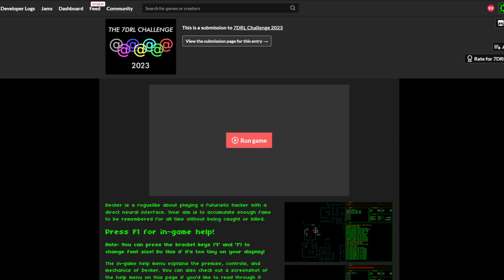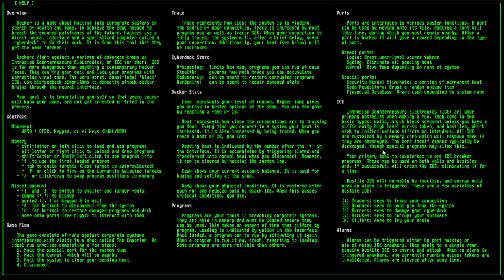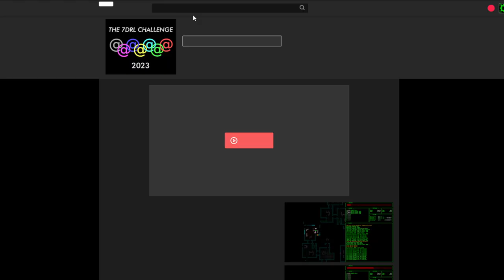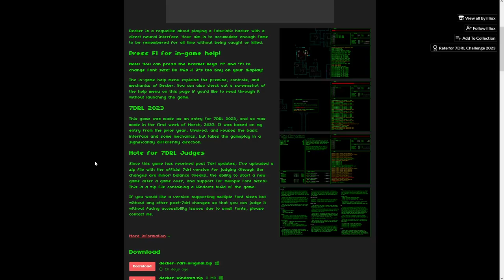[Stream] 2023 7DRL Let's Plays (6/7) - Decker!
2023 7DRLs Batch #6: Decker (the majority of the stream segment covering that game, aside fom the intro, since my internet went down for a few minutes there).

* 00:00:36 - Decker ( A heavily Cogmind-inspired traditional roguelike that has you infiltrating your choice of target systems, upgrading your hardware and buying new programs, running software to overcome passive and active defenses... There's a lot going on--it's pretty deep, and one of my favorites this year! We had the dev with us the entire time as well, providing lots of interesting input.